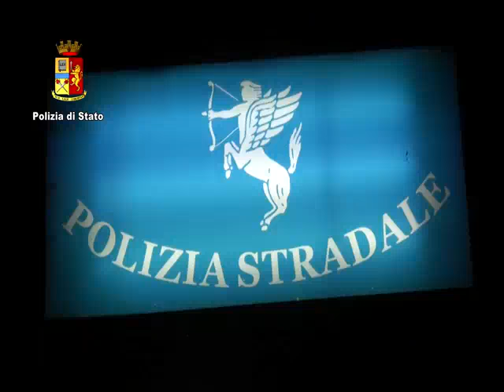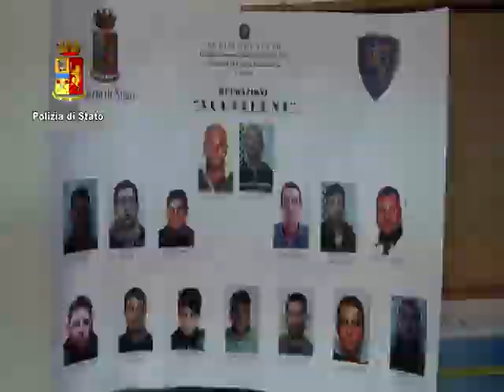Facevano saltare le casseforti degli autogrill, 13 arresti a Catania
Utilizzavano la tecnica dell’acetilene per fare saltare in aria le casseforti: una rapina dopo l’altra ai distributori di benzina sull’autostrada Catania-Messina e in alcuni supermercati catanesi.
Tredici arresti.